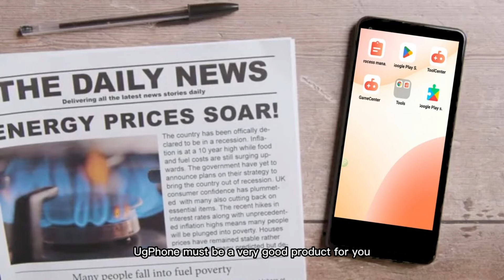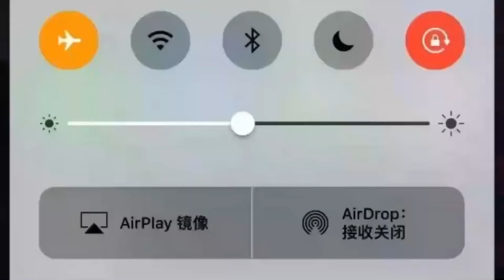Guardian Tales : สอนลง Co-op คณะสำรวจ ท้าทาย 1 โหมดธรรมดาสามารถทำตามได้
UGphone บอทเกมส์ง่ายๆได้ตลอด 24 ชม. โดยที่ไม่ต้องเปิดมือถือหรือ PC ทิ้งไว้ามัครได้งานได้ที่
หรือใส่โค๊ด : level5

ชื่อบัญชี : เศรษฐพงศ์  คงพ่วง
ธนาคารกรุงไทย : 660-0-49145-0